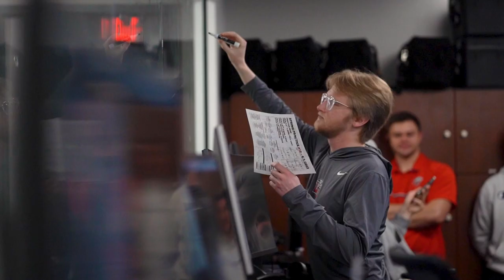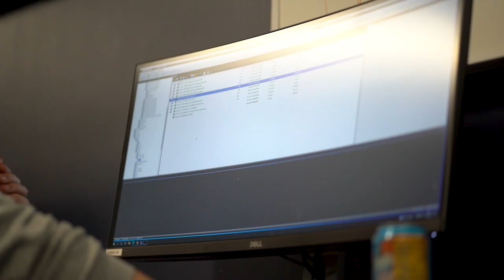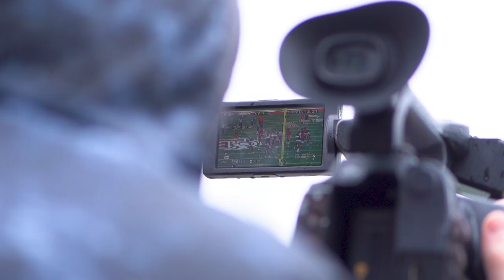Jacques Liberty Football Documentary